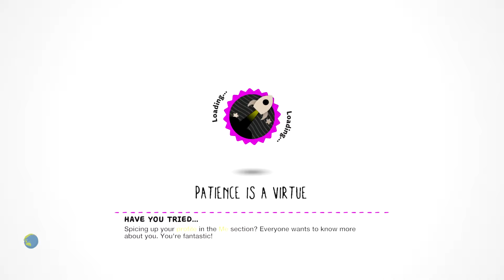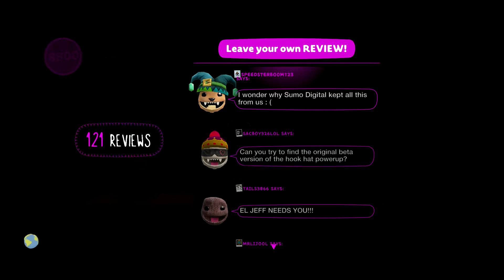LittleBigPlanet 3 - Unreleased 'Adventure' Items - Logic, Costumes, Music & More!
Level: Unreleased 'Adventure' Items - Logic, Costumes, Music & More!
Creator: BillyAnderson9

Game: LittleBigPlanet 3
Console: PlayStation 4

Rate: 8.6/10